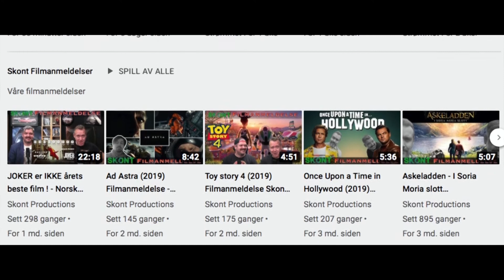Coming 2 America 2021 Filmanmeldelse - Del 2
Her er del 2 av Kenny P og Haavard The real deal sin Podcast-aktige anmeldelse av Coming to America og Coming 2 america (2021)

Andre kule videoer fra oss!

Kontakt oss